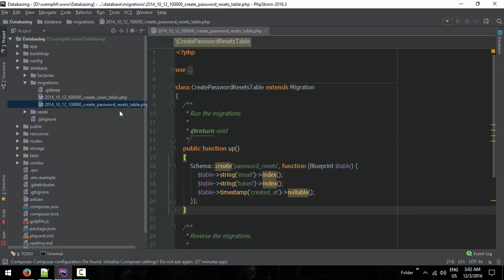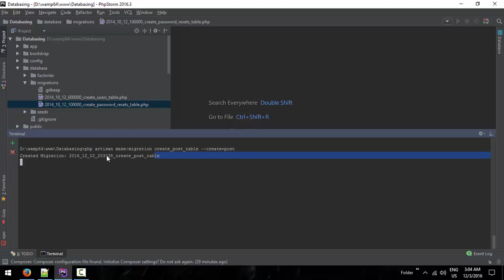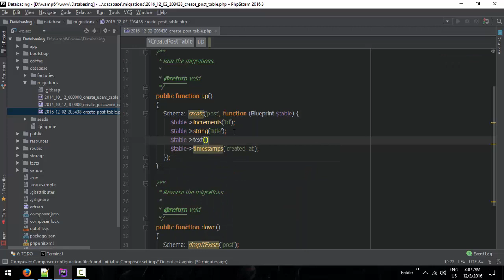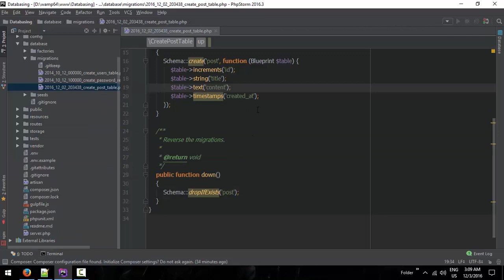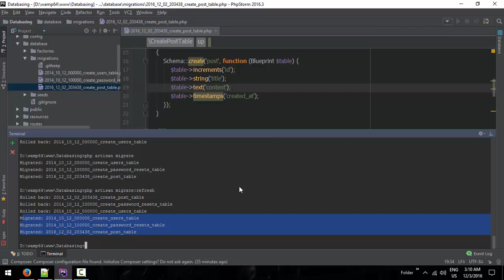027 Creating Custom Migration